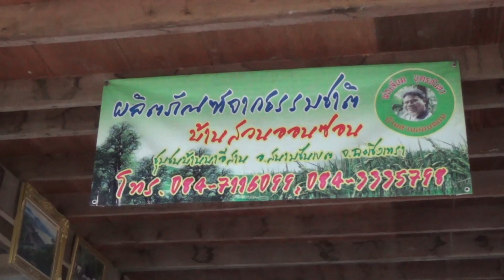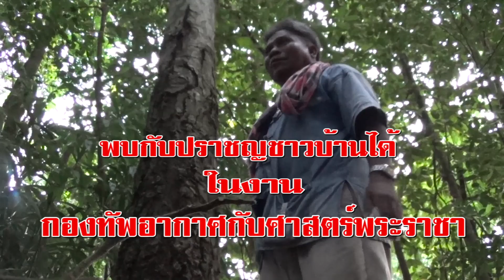พ่อเลี่ยม บุตรจันทา ปราชญ์ชาวบ้าน ผู้พลิกชีวิต ด้วยศาสตร์พระราชา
งาน "กองทัพอากาศกับศาสตร์พระราชา" ทางกองทัพอากาศ ได้เชิญพ่อเลี่ยม บุตรจันทา มาร่วมเสวนาแลกเปลี่ยนความรู้กัน พ่อเลี่ยมเป็นปราขญืชาวบ้านที่น้อมนำศาสตร์พระราชามาใช้ จนประสบความสำเร็จในทุกๆ ด้าน มีอยู่มีกิน ส่งลูกจนเรียนจบแพทย์ได้ เพราะ "ศาสตร์พระราชา"